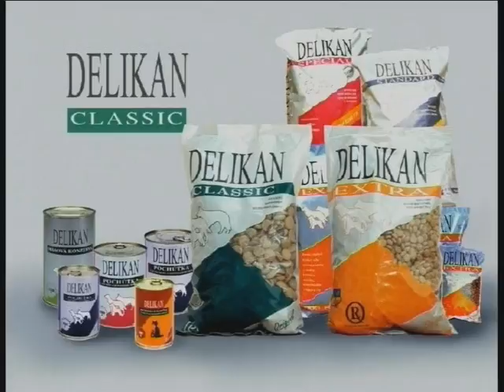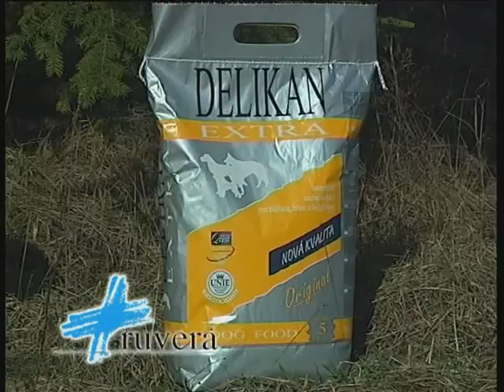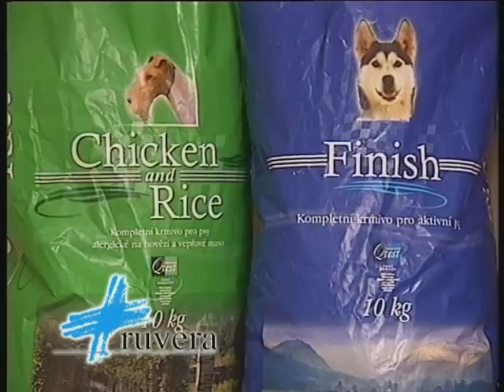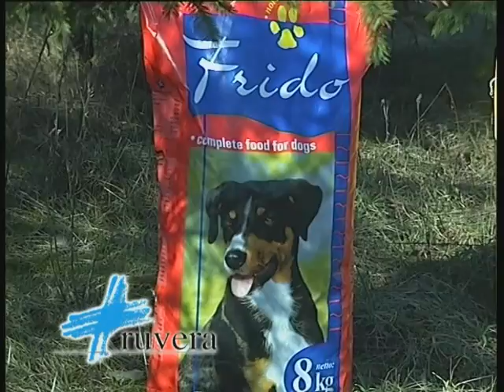Žmogus ir gyvūnas 2008-02-10